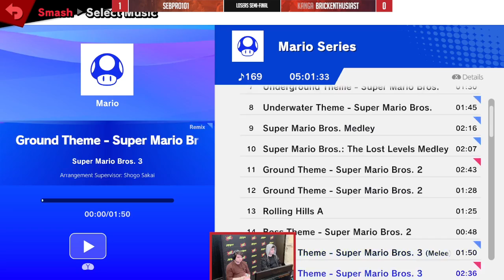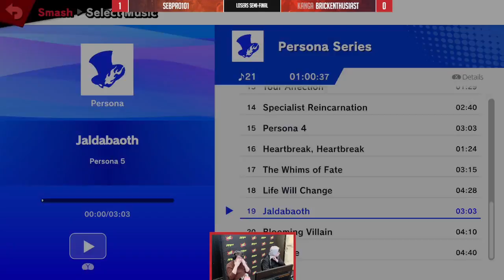CWC 2022: SebPro101 vs BrickEnthusiast (Losers Semi-Final)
CouchWarriors Crossup (CWC) is a Major Super Smash Bros. Ultimate tournament in Victoria.
SebPro101 (R.O.B.) vs Kanga | BrickEnthusiast (Steve)CouchWarriors Crossup (CWC) is a Major Super Smash Bros. Ultimate tournament in Victoria.